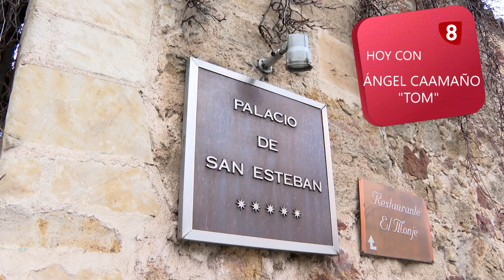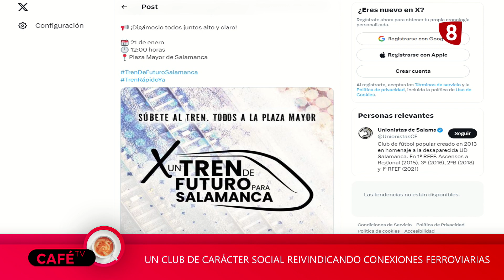Café TV- Entrevista a Ángel Caamaño "Tom", Director de Relaciones Institucionales de Unionistas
Tanto Unionistas como la ciudad ya han ganado con la repercusión que está teniendo en las últimas horas el partido de Copa del Rey que enfrentará al club salmantino con el Barcelona. Es lo que asegura Ángel Caamaño, más conocido como Tom. El director de Relaciones Institucionales de Unionistas ya vivió en sus propias carnes lo que es enfrentarse a un club de Primera División, fue hace 26 años cuando formaba parte de la Unión Deportiva Salamanca.